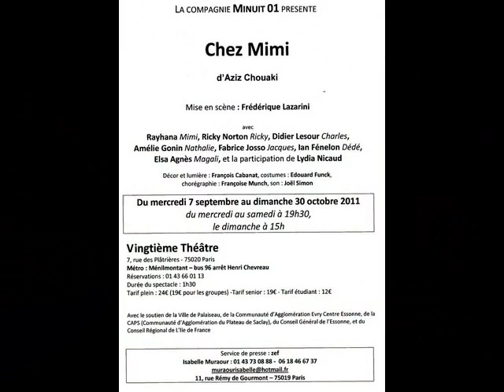La Comèdie CHEZ MIMI 2011 - Part 03.wmv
Ricky Norton - La Comédie chez Mimi